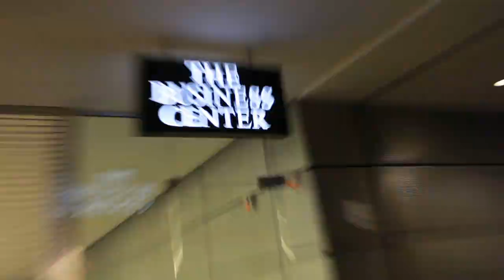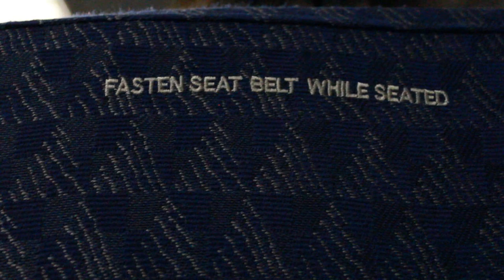Henry's Home Movies: Episode 4 California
4th vlog coming in hot!